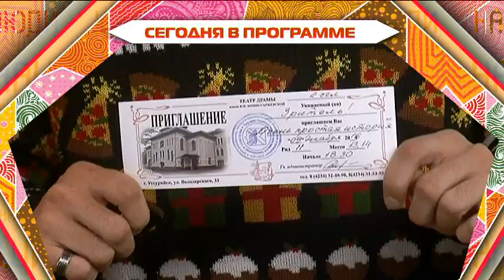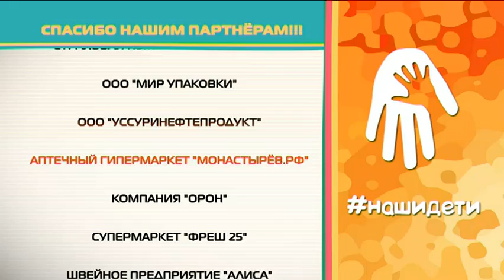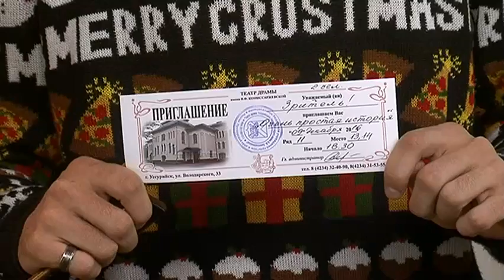"Наше ВСЁ". 1 декабря 2016 г.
Утренний выпуск развлекательной и познавательной программы "Наше всё" от 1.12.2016 г.